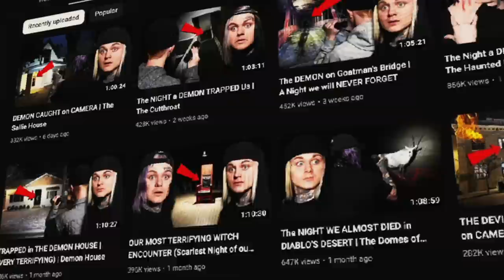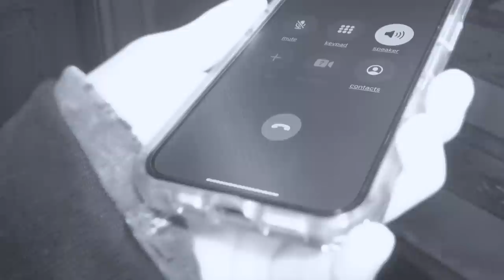The NIGHT WE ALMOST DIED in the WITCHE'S CASTLE | The McInteer Villa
Twin Paranormal go to one of the most haunted houses in the world, the McInteer Villa, with some of the most intense paranormal activity documented on camera, this house is guaranteed to terrify anyone who steps foot inside. The guys try to solve a mystery lost to time end end up finding an evil spirit lurking in the darkness, this place is so haunted and so scary, a night they will never forget!

Editors: Ryan, River and Wyatt